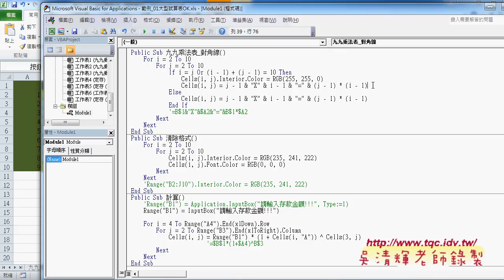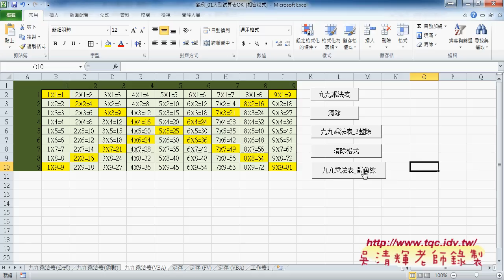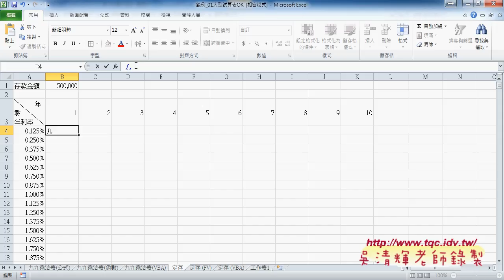04 九九乘法表變化與定存公式與VBA說明東吳EXCEL VBA雲端資料庫 吳老師1